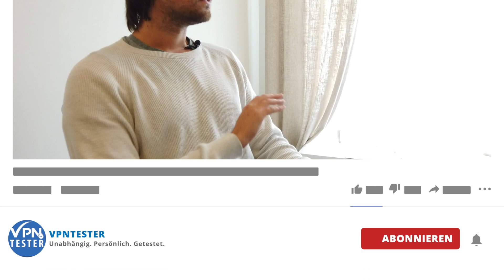Gibt OVPN Daten an Benutzer weiter? Das Interview mit David Wibergh, dem Gründer. openvpn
In einem aktuellen Gerichtsurteil wurde OVPN bestätigt, dass der Service keinerlei Daten der Nutzer speichert und daher diese auch nicht beauskunften muss. Wir haben daher den Service in Stockholm besucht und David Wibergh, dem Eigentümer und Gründer direkt danach befragt.
Das Interview wurde am 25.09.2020 in Stockholm, Schweden geführt.

Hinweis:
Das Video enthält keine Werbung. Wir sind für die Reisekosten selbst aufgekommen und erhalten auch keinerlei Entschädigung der vorgestellten Firmen oder Personen!

Der Anbieter OVPN wurde von einem Gericht dazu aufgefordert Nutzerdaten herauszugeben. Daraus ist ein Musterprozess entstanden, der belegt, dass OVPN keinerlei Daten der Nutzeraktivitäten speichert und diese auch nicht herausgeben muss daher. Dieses Urteil ist ein gutes Beispiel dafür, ob ein VPN Service in Schweden die Nutzer vor jeglicher Ausforschung schützen kann. openvpn